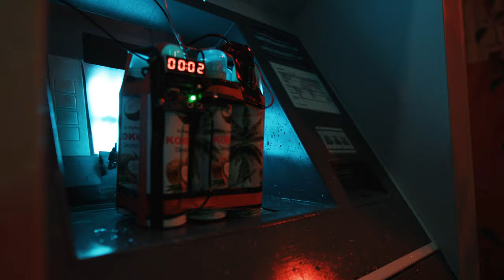Soko Loco | Kurzfilm | Trailer #1